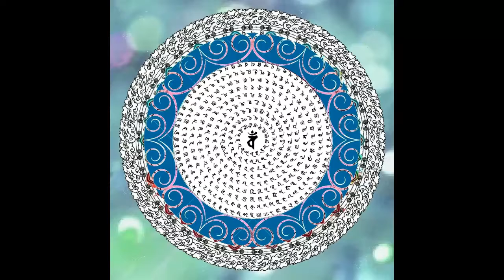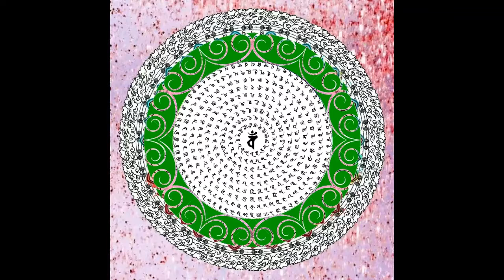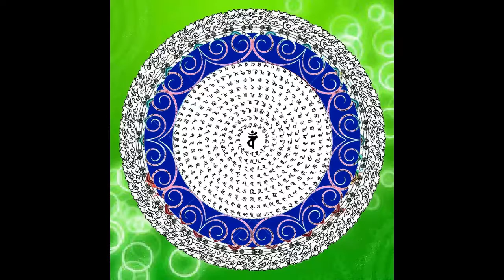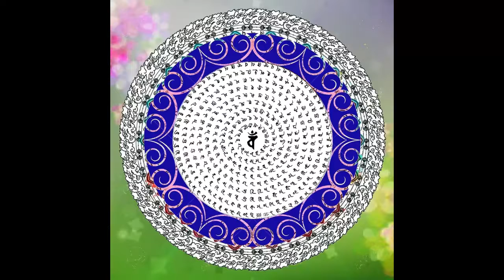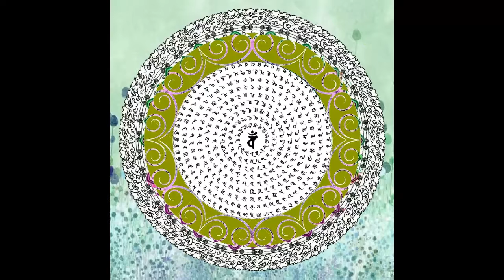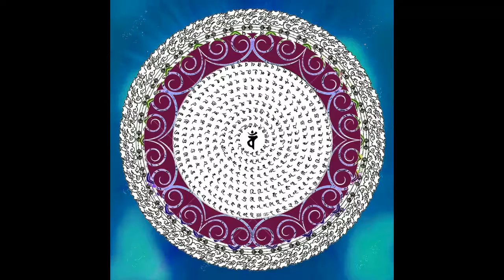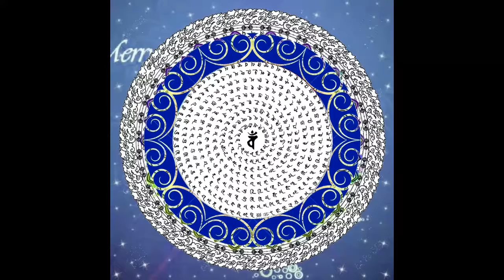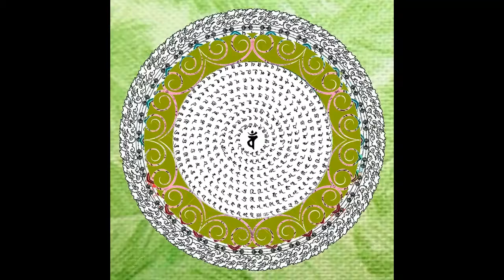ഐശ്വര്യ മന്ത്രം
ശിവ മന്ത്രം,narasimha മന്ത്രം,മന്ത്രികം,മന്ത്രങ്ങൾ,താന്ത്രികം,vasyam സ്ത്രീവശ്യം സത്യമൊ ? വശ്യം,കഷ്ടതകൾമാറിഐശ്വര്യംവരാൻജപിക്കുക,സ്ത്രി വശീകരണം,സ്ത്രീയേയും പുരുഷനെയും സ്വന്തമാക്കാൻ,ശ്രീ അയ്യപ്പ സുപ്രഭാതം,ധർമ്മ ശാസ്താ സുപ്രഭാതം മലയാളത്തിൽ,വശ്യം പേരയ്ക്കയിലൊ,2020 ൽ രാജയോഗം രാജരാജയോഗം ഉള്ള നക്ഷത്രക്കാർ,വശീകരണം ഗ്രാമ്പൂ,വെള്ളം കൊണ്ട് വശീകരണം,നാരങ്ങായിലൊ മിഠായിലൊ ചെയ്താൽ,.2020 ൽ ഈ നാളുകാർക്ക് രാജരാജയോഗം\nfeng shui tips,hindu devotional songs malayalam,hindu